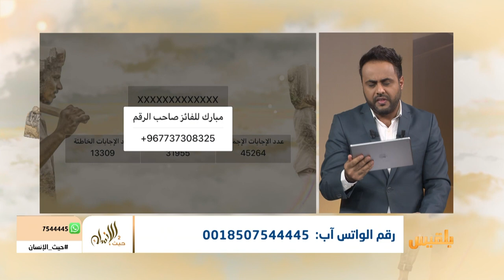حيث الإنسان | شاهد الفائزين بسؤال الواتس اب في الحلقة الخامس عشرة من برنامج حيث الإنسان